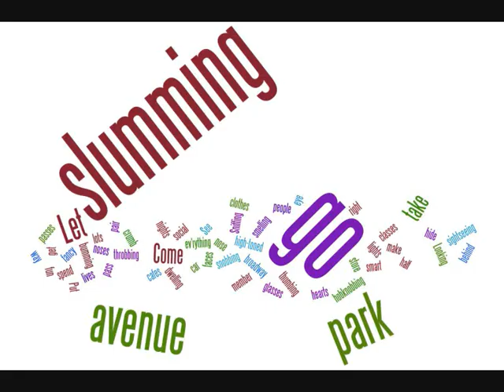Genevieve Waite - Let's go slumming on Park Avenue